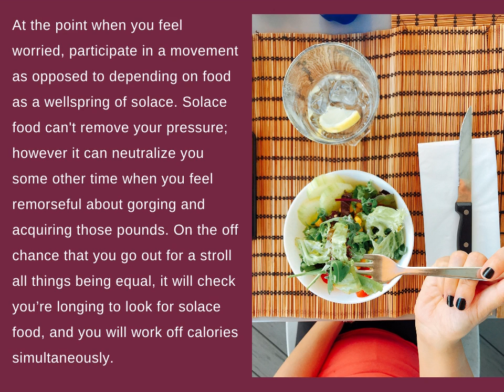Thomas N Salzano - What You Need To Do To Reach a Healthy Weight